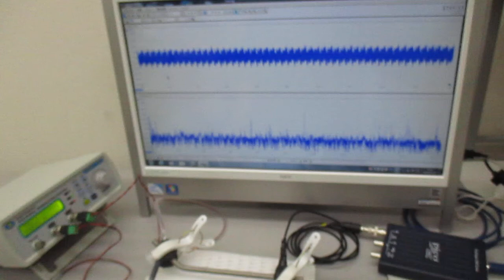メガヘルツの超音波発振制御システム ultrasonic-labo